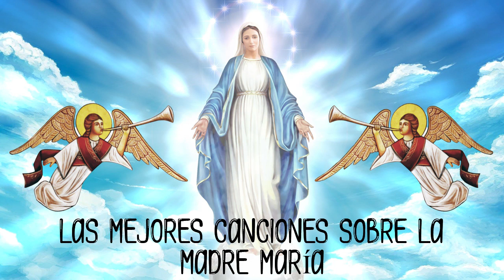Los Mejores Cantos A La Virgen Maria | La Canción Católica Más Hermosa Te Hará Llorar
† Con bellos cantos dedicados a nuestra Madre Virgen de Guadalupe.
† Los invito a escuchar al menos una de estas alabanzas cada día, para que podamos llenarnos de paz y alegría en el amor de nuestra Madre y de nuestro Señor.
►Videos originales en HD y con gran calidad de audio y video. Lanzamientos exclusivos de los artistas consagrados de siempre. Las mejores listas de temas y enganchados.
►Toda la La Virgen De Guadalupe del recuerdo y nuevos artistas, con la mejor calidad.
► Esperamos recibir sus comentarios para contenido más rico, somos el fabricante de productos de música, en caso de problemas de derechos de autor, comuníquese con